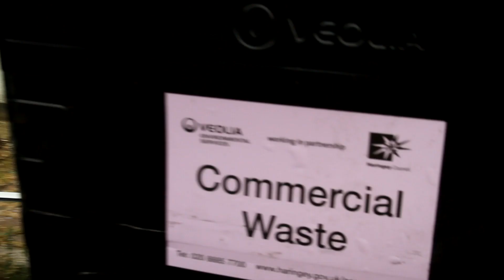chambers - imma bawse - remix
bawsei